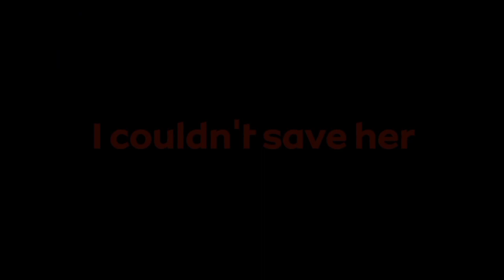I lost .. I Lost chiaki / Another Hope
– She / Her!.

Danganronpa 7.1 – Another Hope .

– This fanganronpa about some of Killing Harmony Characters and some of Goodbye Despair characters stuck in an another Killing game together.

Context :
– Keebo is suffering lmao

Characters :
– Maki Harukawa
– Chiaki Nanami
– K1B0/Keebo

Ship :
– PLATONIC KeeNami [ Keebo x Chiaki ] Angst

Notes :
– I made this at 4 AM because my mom gonna take my phone away

Done.